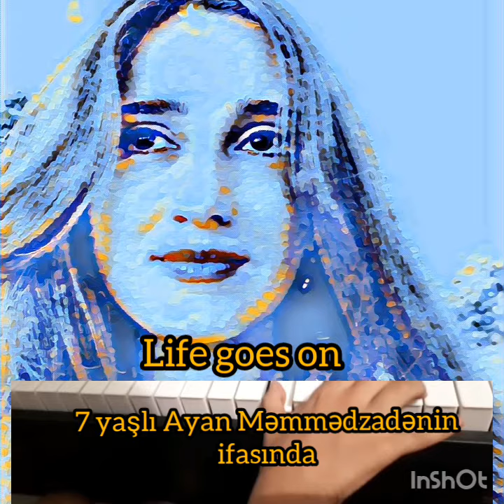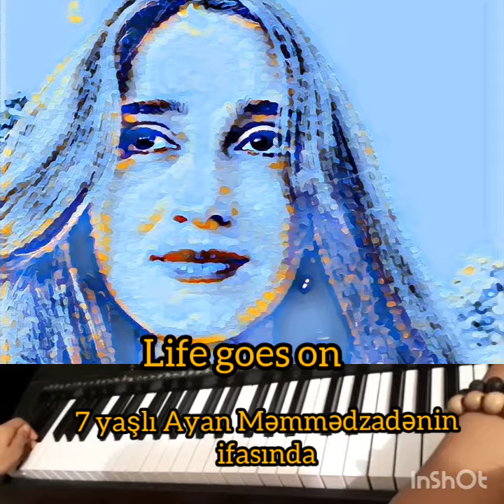Player is 7 years old Ayan Memmedzade